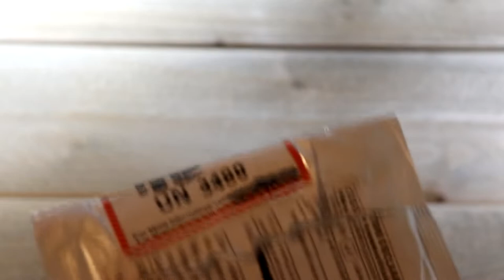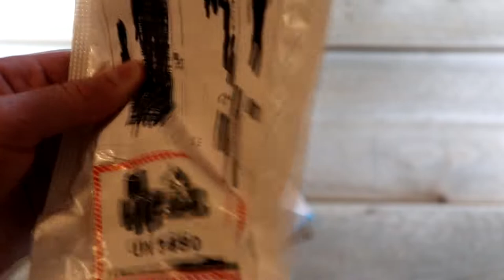ALIEXPRESS PLASMA AANSTEKER REVIEW! (Hoge kwaliteit)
Ik heb ondertussen al een review van YourPyro en van Barium Buizen gedaan, maar nu vond ik het tijd om eens een goedkope aansteker te bestellen op AliExpress in HongKong (China) dus, om ook een review van deze aansteker te doen!

De kwaliteit is in ieder geval zeer hoog!

Ook deze aansteker bestellen?

-Deel het met al je vrienden!

♦ Zakelijk contact?

♦ Wie ik ben:

Hallo allemaal!

Ik ben Lucas, ook wel bekend als Lumeo! Ik maak video's op dit kanaal omdat dat gewoon super leuk is om te doen!

Ik maak in december veel vuurwerk video's, en voor de rest het hele jaar door ander soort content.

Dus wil jij hier meer van zien?

In ieder geval hopelijk tot de volgende video!

Later!!